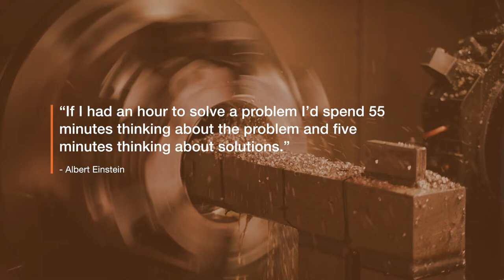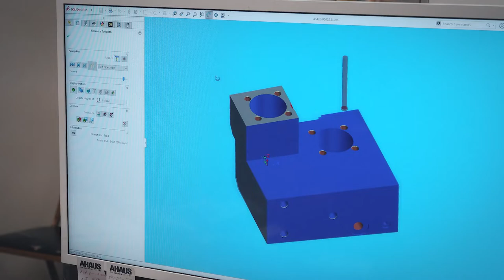Machining - Ahaus Precision Machining Services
In all sectors of our company - automation, workholding, and custom machining - Ahaus delivers on the promise to our customers and our employees: our work is built for good. You can trust us with all your machining needs.